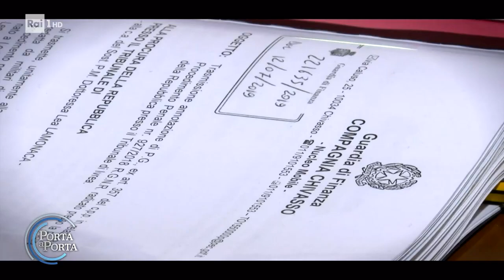Karima El Mahroug, la verità in un libro - Porta a porta 22/02/2023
- Ruby ter, Karima presenta il suo libro: "Oggi non tornerei a casa di Berlusconi"